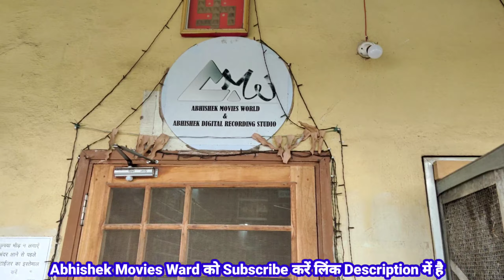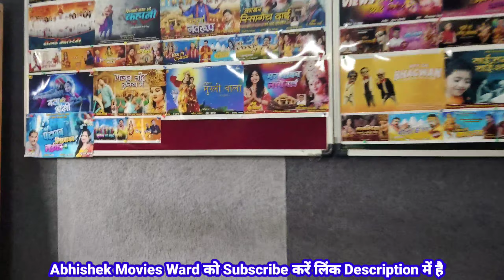abhishek movies world | music studio vlog | chhattisgarh ka t series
हाय दोस्तो मेरा नाम सुहागचंद हैं आज के विडियो मे अभिषेक मूविस म्यूजिक स्टुडियो का vlog

Abhishek movies worid link

coller mic ka link

Mera Mobile ka link

My tripod

Mobile holder